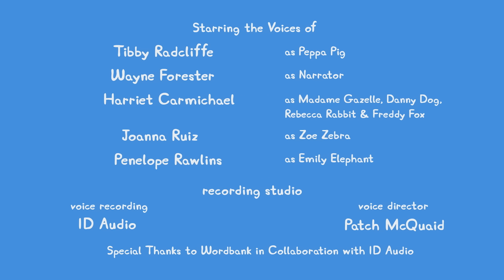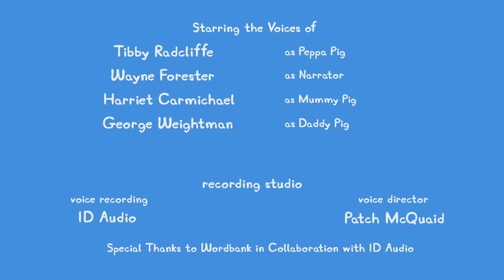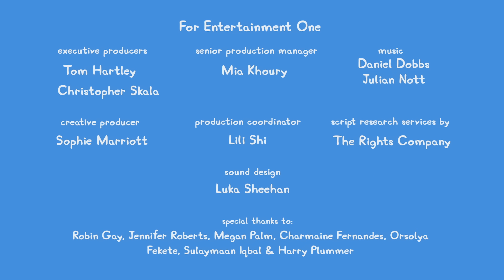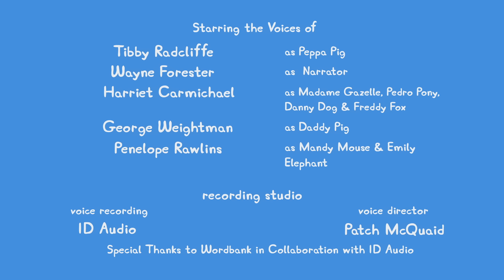Los cuentos de Peppa la Cerdita 🐷 Caja misteriosa 🐷 NUEVOS episodios de Peppa Pig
Peppa y sus amigos tienen una fiesta de Navidad en la
guardería en la que harán diferentes juegos de la caja
misteriosa, como "¿Qué hay en la caja", piñatas festivas y
"La papa caliente" para desbloquear el premio especial de
Navida